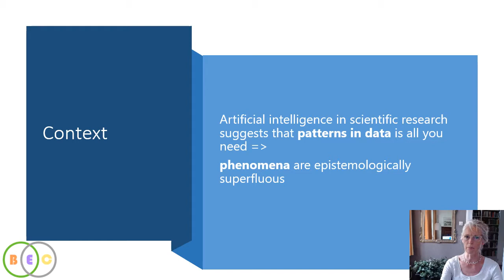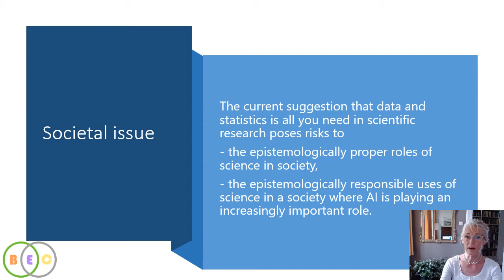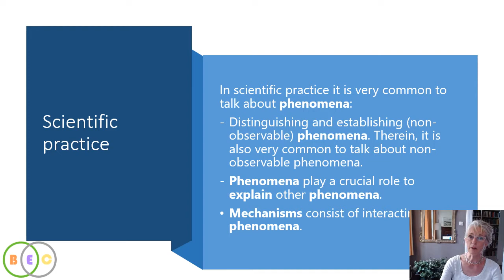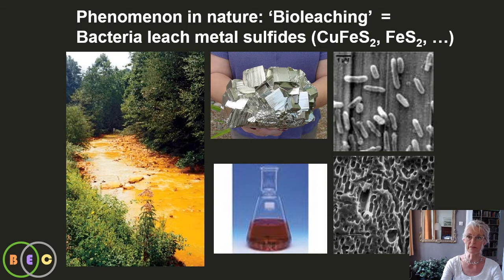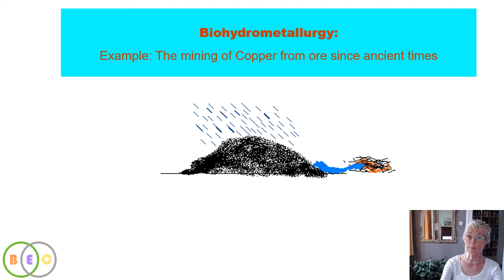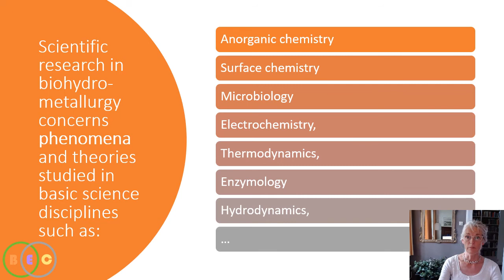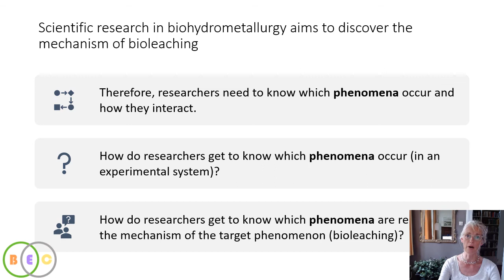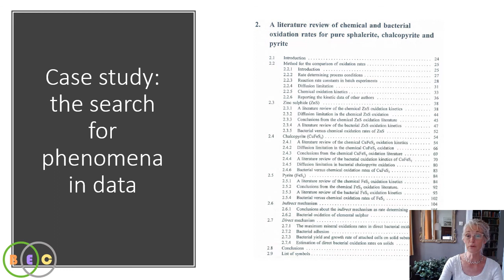Analyzing Epistemic Strategies in Re-Using Data– A Case-Study in Bioprocess-Engineering (Mieke Boon)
This video advertises a seminar that Boon will give online, on 2nd of October 2020 at 14:00 BST. To register for this seminar please write to Dominic Berry d.j.berry [at] lse.ac.uk

This seminar series is organised by the Biological Engineering Collaboratory, which you can learn more about here: bioengcoll.org